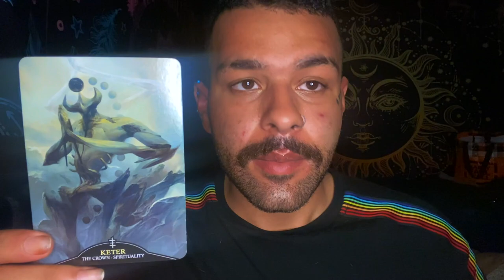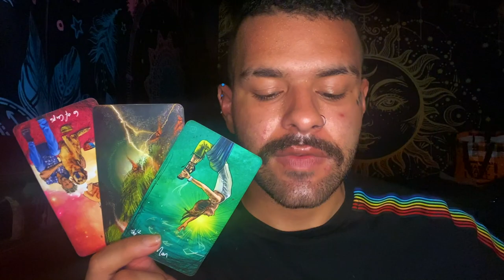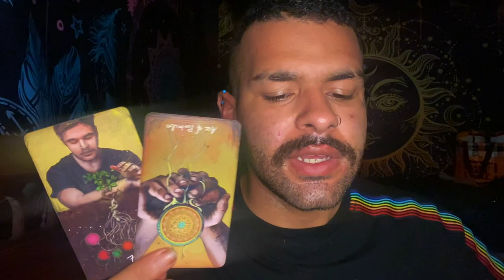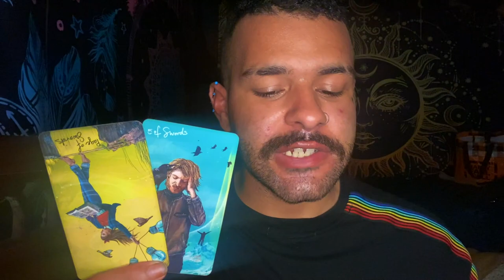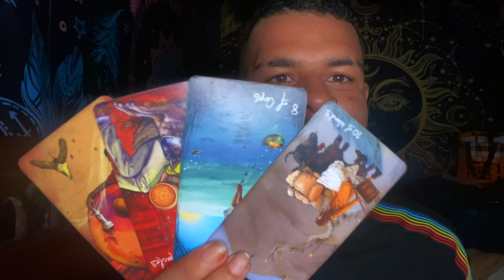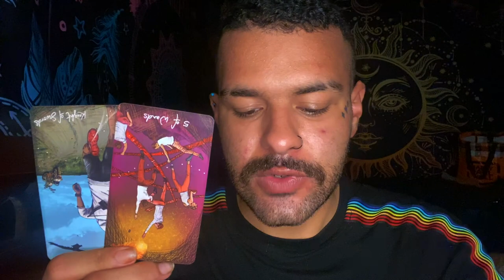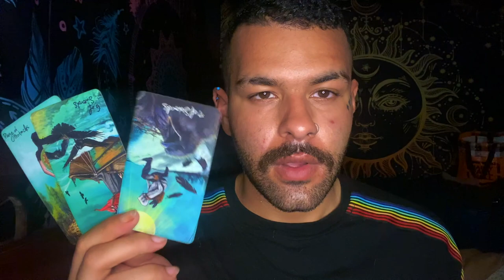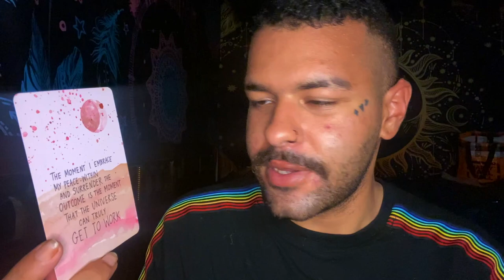Gemini ♊️"STOP GIVING THIS SECOND CHANCES " Tarot Reading JULY 5TH - JULY 11TH 2021 Tarot Horoscope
This is a weekly 2021 Tarot reading Horoscope for the Zodiac sign - Gemini for the week of JULY 5TH - JULY 11TH . This weekly Gemini tarot reading forecast covers the subjects of Love, soulmate & twin flame connections, career, money & financial, and general overall messages. These weekly Gemini tarot readings also includes predictions for Gemini. These messages that came through in the tarot cards for this weekly tarot reading are for ALL Geminis under the Sun, Moon, Rising zodiac sign for the week of JULY 5TH - JULY 11TH

Introduction - 0:00
Weekly Tarot Horoscope for Gemini: 1:00
Weekly Love Tarot Horoscope for Gemini: 13:08
Weekly Career & Financial Horoscope for Gemini: 17:02

$SimplyVelca

~ 🖤 Social Media 🤍 ~

🎵 Music Credits 🎶